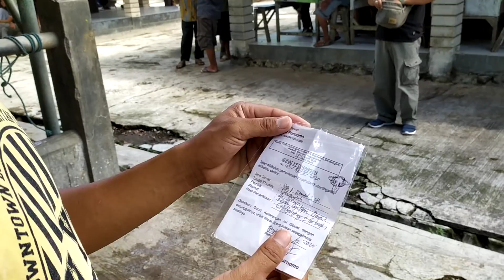Indukan BUNTING body panjang 3x beranak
Indukan BUNTING body panjang 3 beranak di pasar hewan Ambarkatawang

Channel ini berisi tentang dunia peternakan khususnya sapi dan kambing, baik untuk cara berternak sapi maupun kambing serta review sapi maupun update harga sapi di berbagai pasar hewan di daerah jawa tengah dan sekitarnya.

Update harga sapi,
Review sapi,
Pedetan sapi super,
Pedetan sapi betina,
Bakalan sapi simental,
Bakalan sapi limosin,
Indukan sapi super,
Sapu simental,
Sapi limosin,
Sapi pegon,
Sapi brangus,
Bakalan sapi super,
Lutfi ak,

Salam peternak sapi